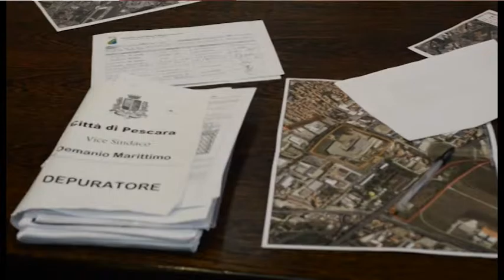Si lavora a Pescara per il nuovo depuratore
Riunione tecnica questa mattina in Regione per parlare dei lavori che potrebbero portare alla costruzione a Pescara di un nuovo depuratore ma anche di vasche di contenimento